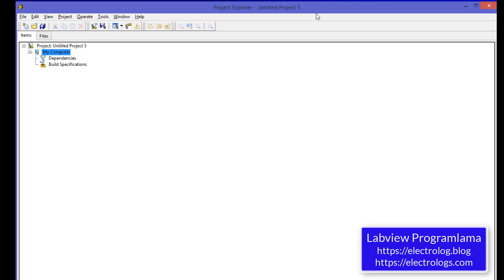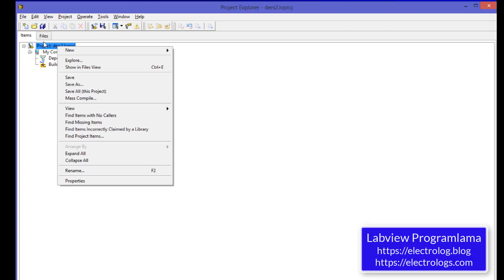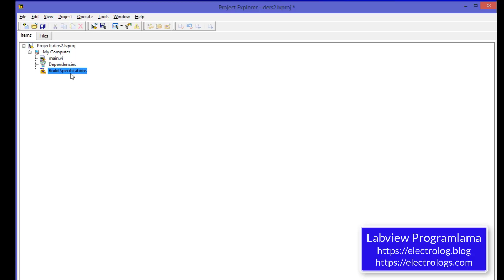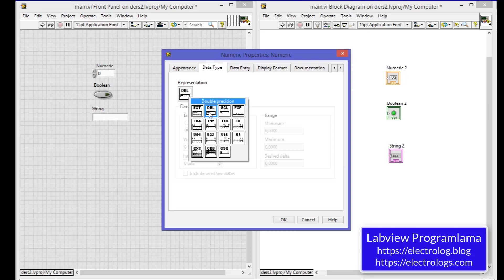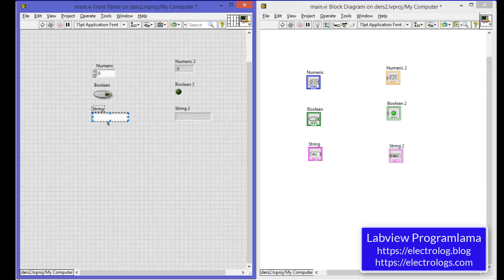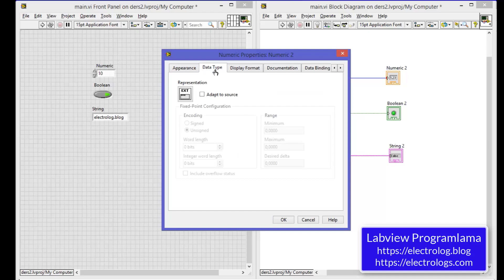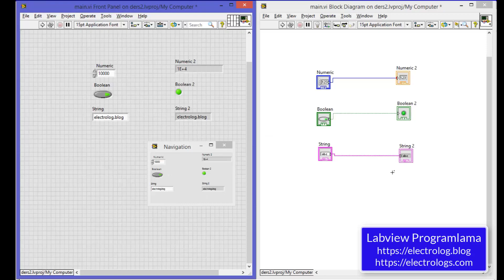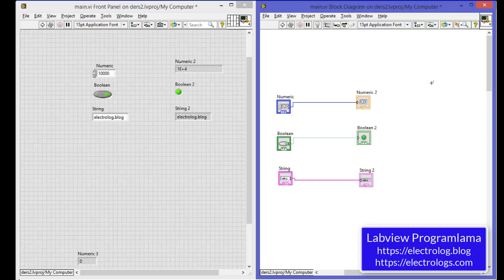Labview Programlama Dersi-2 : Değişkenler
Bu videoda Labview programının değişkenler  kısmı anlatılmıştır.